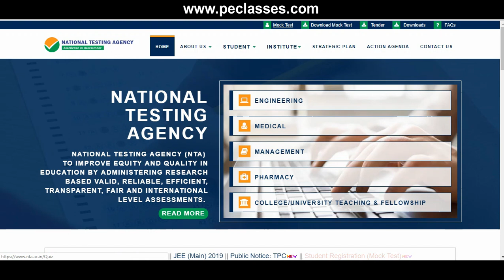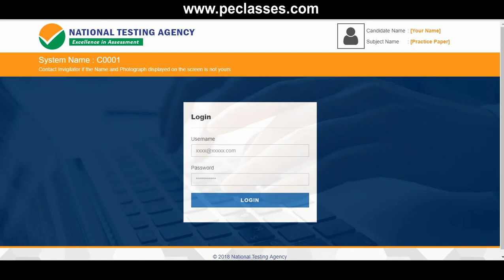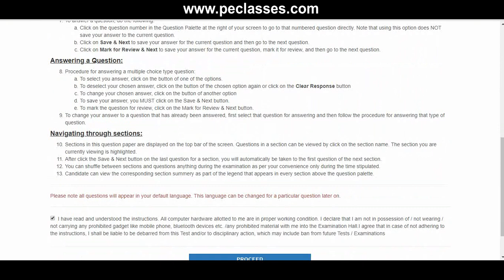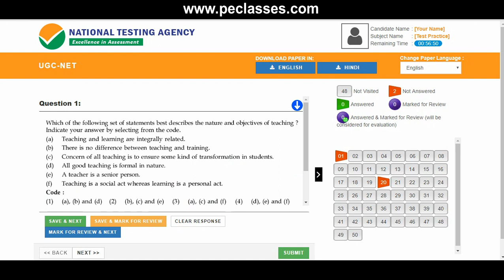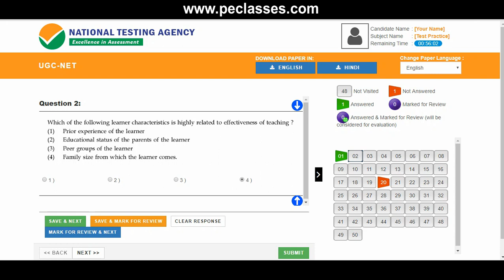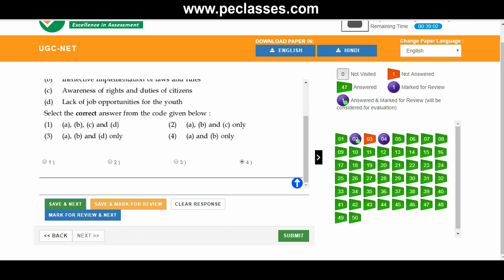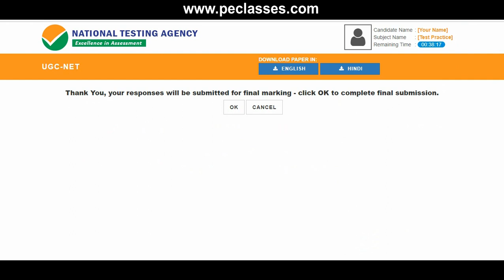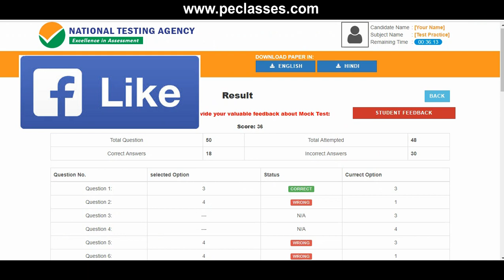New Online System of UGC-NET Exam Dec. 2018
National Testing Agency is organizing UGC-NET Exam Dec. 2018 with Online format for the first time. Watch this video to know how it is going to be.